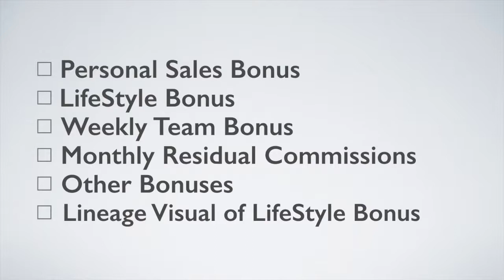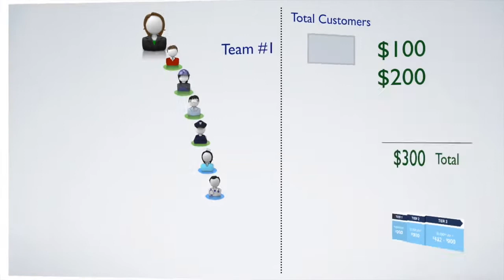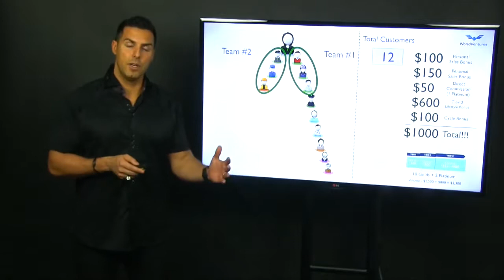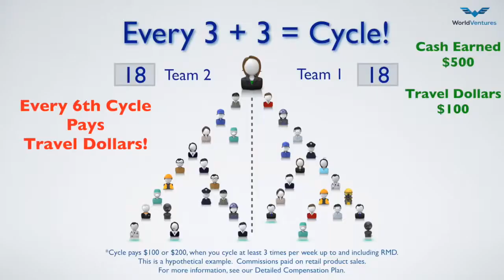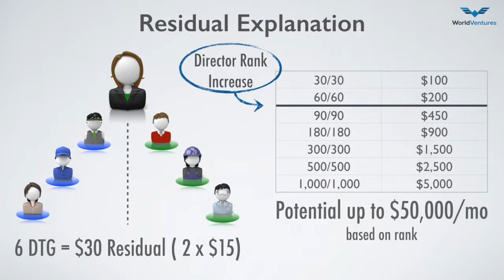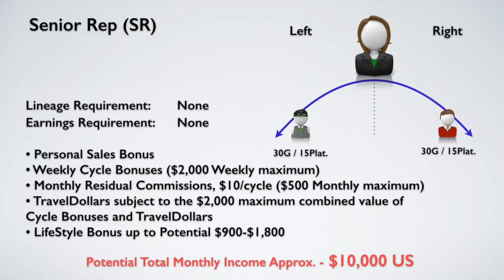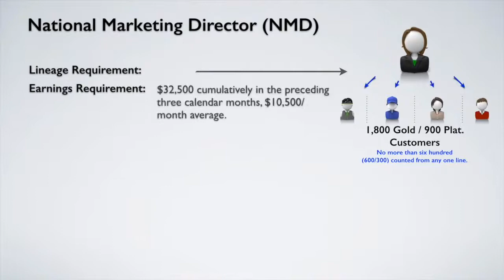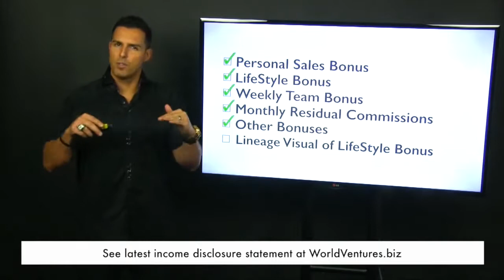WorldVentures Compensation Plan Career Path 2017 by Jefferson Santos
James